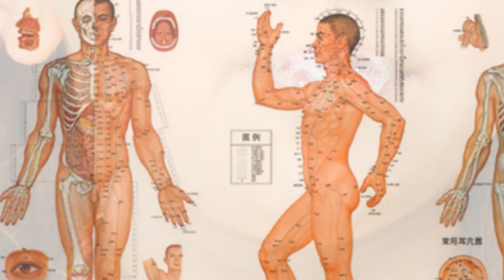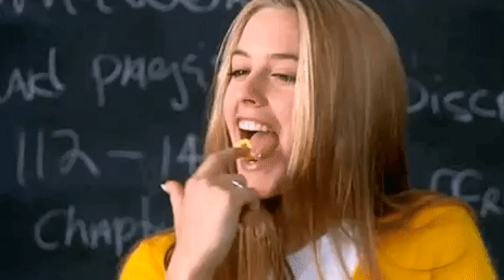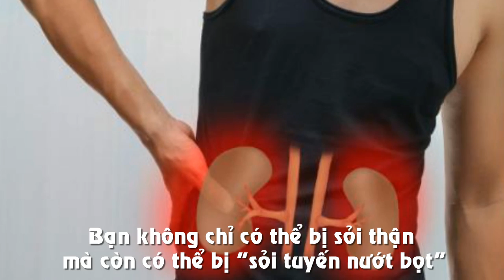Những điều bạn chẳng bao giờ biết về nước bọt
Có những thứ trên cơ thể chúng ta, vì nó quá tự nhiên mà chúng ta chẳng khi nào để ý đến cả - nước bọt (nước miếng) là một ví dụ. Thậm chí nghĩ đến, đa số người trong chúng ta còn cảm thấy ghê sợ cái thứ nước nhầy nhầy... khó ngửi này, bất chấp việc nó ngày ngày vẫn tồn tại trong miệng.

Có điều, cái thứ nước đáng sợ đó lại ẩn chứa những khả năng vi diệu đảm bảo ai cũng phải mắt chữ A, mồm chữ O luôn…

1. Kiên trì nhổ nước bọt, bạn sẽ gom đầy 2 bồn tắm
2. Người hùng của răng, nướu lợi và biết "bôi trơn" miệng
3. Chất xúc tác cho tiêu hóa
4. Đánh thức mọi giác quan
5. Có thể làm lành vết thương
6. Miệng bạn sẽ khô khốc khi căng thẳng
7. Bạn không chỉ có thể bị sỏi thận mà còn có thể bị cả "sỏi tuyến nước bọt"